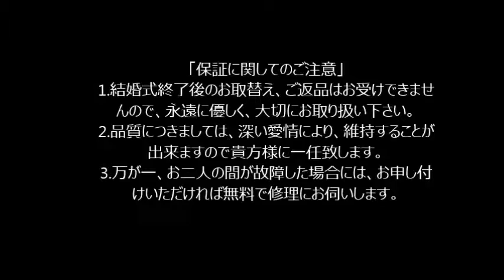【画像あり】ロンブー淳の結婚報告の際に結婚相手のお父さんが書いた 「娘の取扱説明書」 が 感動すると話題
幸せそうで何より。